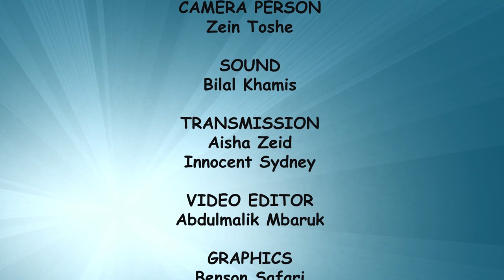Islam & Art | Season 1 | Lesson 13 | Writing Alhamdulillah | Ustadh Omar Mohamed